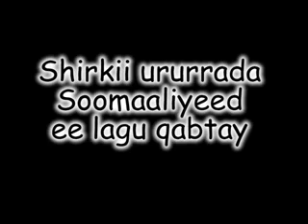Cabdulle Raage Addis Ababa.flv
Shirkii dib u heshiisiinta Soomaaliya ee lagu qabtay magaalada Addis Ababa ee dalka Ethiopia, sanadkii 1993dii, Cabdulle Raage & Xareedo Ismaaciil Duniya.